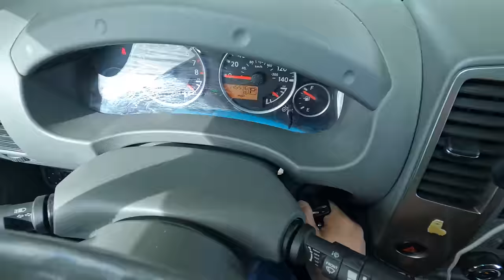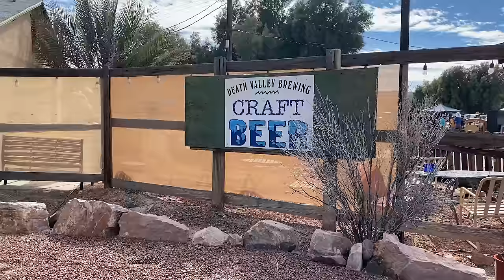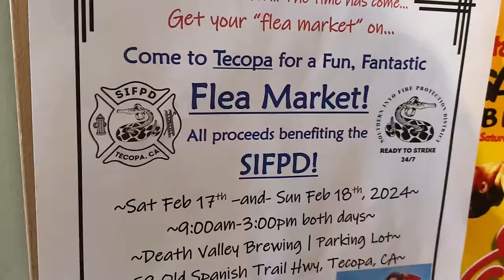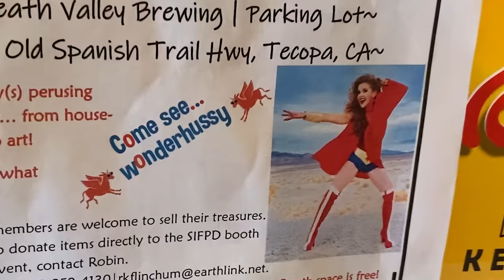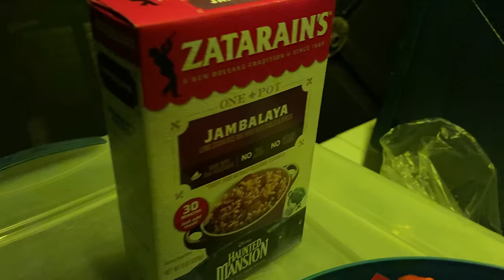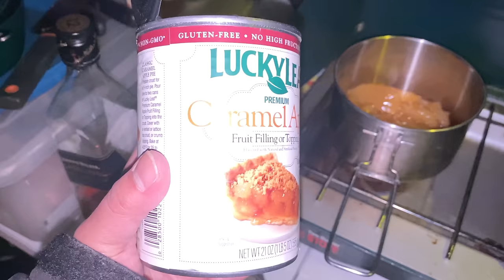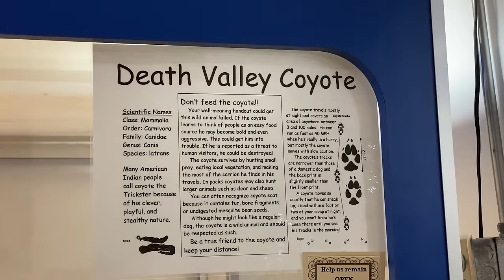truck camping this quirky desert town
This week we hit the road to a small desert town 90 minutes outside of Las  Vegas for a local swap meat, cold beer and hot springs!

Shout out to fellow YouTuber  @thevicmeiershow7766 !

Ever Advance Bug Tent
FireCan Ignik Portable Propane Firepit
Front Runner Chairs
Dog Cot
Coleman double burner stove
Lodge Double Cast iron set
Camp Rug
4ft foldable table

||Sleeping Stuff||
Sea to Summit XL Inflatable Pillow
Double Sleeping Bag (portable/fits in closed GFC)
Upgraded tent FAN

Foldable trash can
Dometic CFX 3 45
5 Gal water dispenser
5 Gal water covers that go with Dispenser
- This cover helps so the water doesnt leak when driving

If you enjoy the content and would like to Buy me a Beer :) I'd greatly appreciate it!